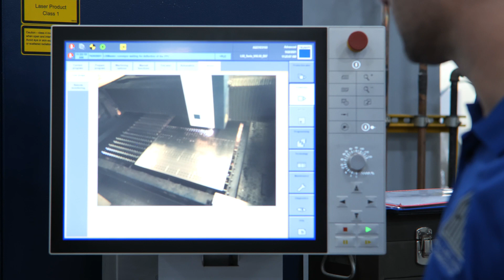Laser Cutting at All Metals Fabricating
At All Metals Fabricating, our expert laser cutting department is equipped with state-of-the-art Trumpf and Bystronic CNC laser cutting systems, which offer high precision profiles across a variety of materials including steel, stainless steel, and aluminum.